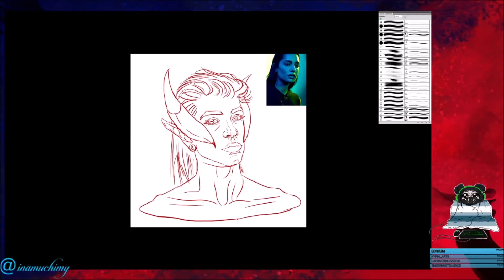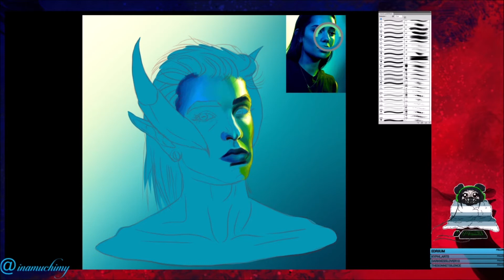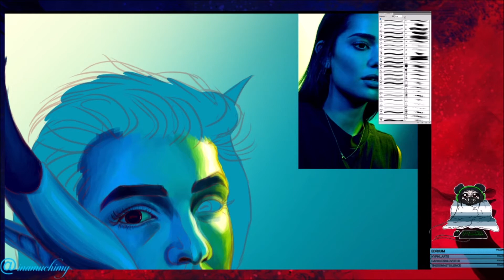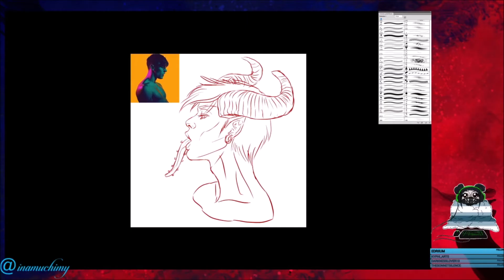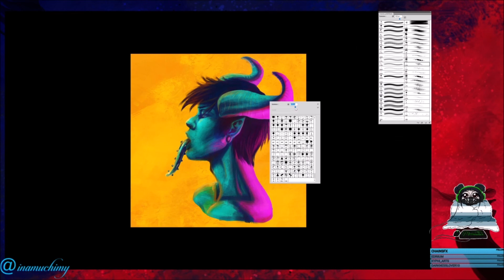studies 31-12-2020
More color and light studies !!